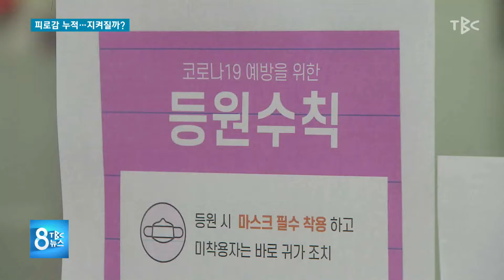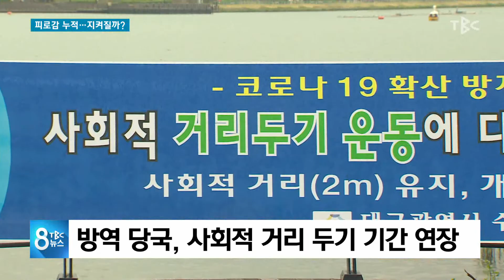피로감 누적···지켜질까? 200420 [TBC-띠비띠]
피로도 ‘극심’···거리 두기 연장 지켜질까?